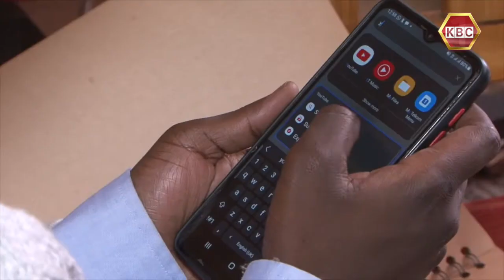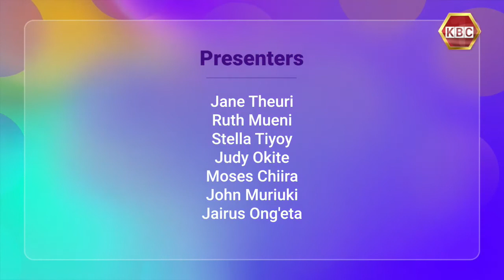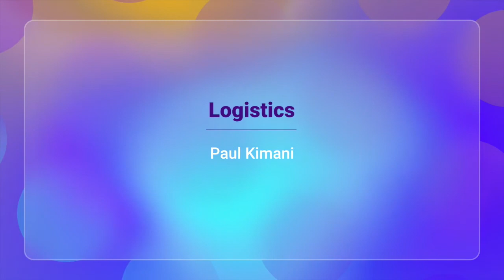Abled Differently: Medize, a Disability Champion for pastoralists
Mohammed Abdulahi popularly known as Medize is an activist and disability rights champion especially in the pastoralists community.

Robert Mokaya took methanol from the school laboratory when in high school that later caused loss of sight.